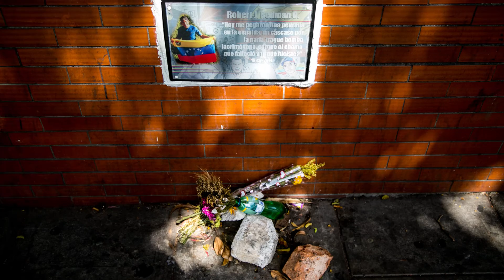Especial | 1 año de periodismo en Contrapunto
Mira en este especial, algunos de los trabajos más significativos que identifican a contrapunto como un medio de comunicación digital que apuntó a la reconciliación de los opuestos. Tres periodistas exponen sus puntos de vista sobre esos trabajos y qué hace a contrapunto diferente de otros medios de comunicación digital en el país.